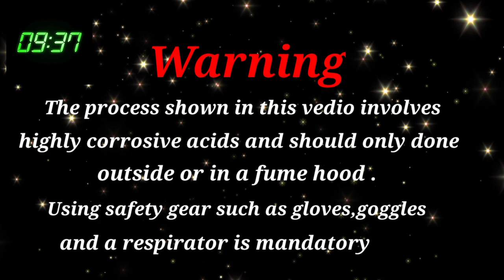Gold recovery from pins easy way./recycling gold from electronic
Gold recovery from pins easy way/recycling gold from electronic. Gold precipate.how to extract gold from telecoms pins in easy process and true one full process.